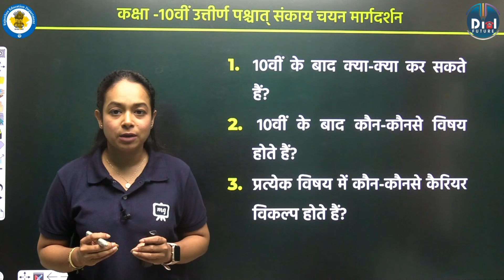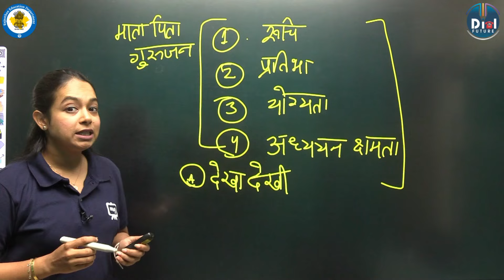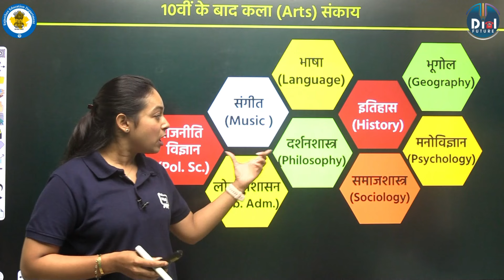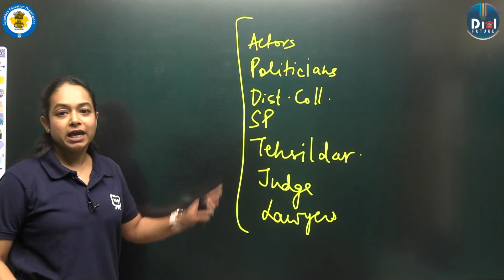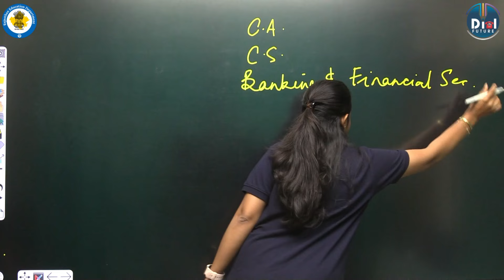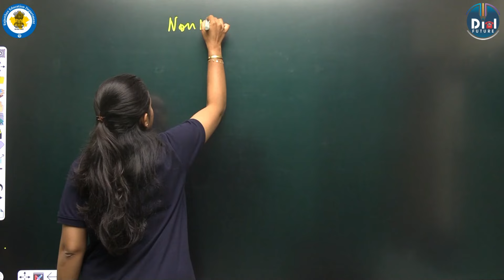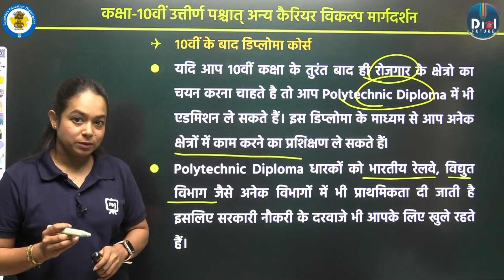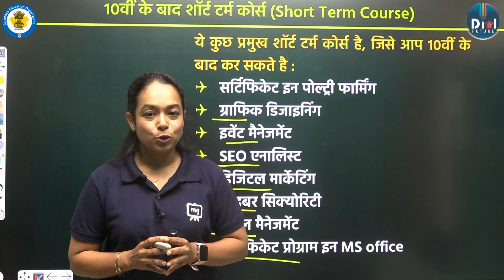कक्षा 10वीं उत्तीर्ण पश्चात् संकाय चयन / करियर मार्गदर्शन कार्यक्रम | 10th ke Baad Konsa Subject Le